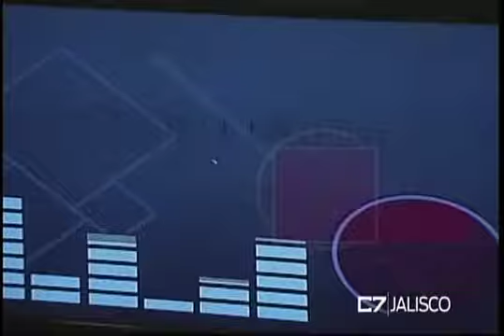ESTACIÓN CENTRAL 17 05 16